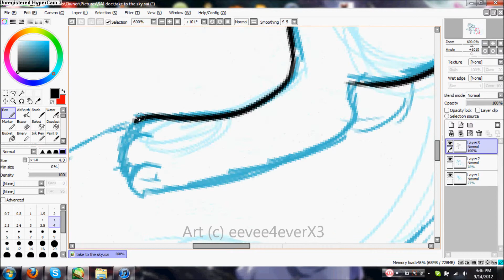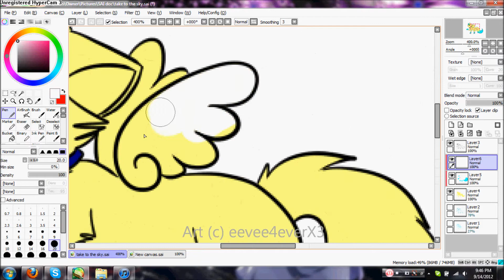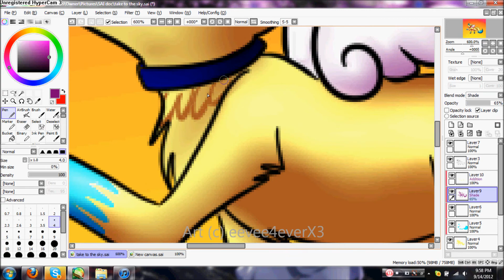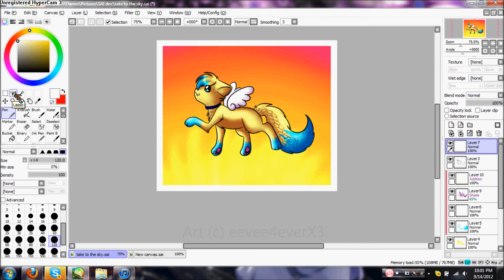To the sky -speed paint commission-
I was commission to do this from KuraiPhantom. She paid for it. I DO NOT take requests so please don't ask. I am getting sick of people asking for requests.